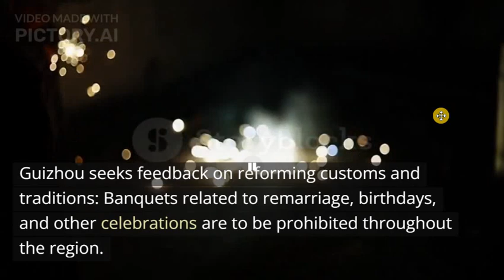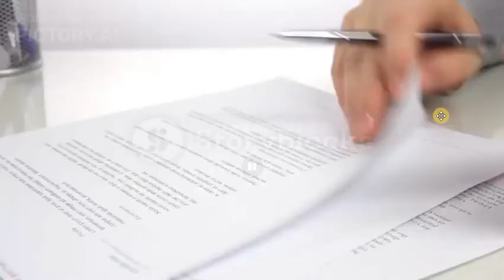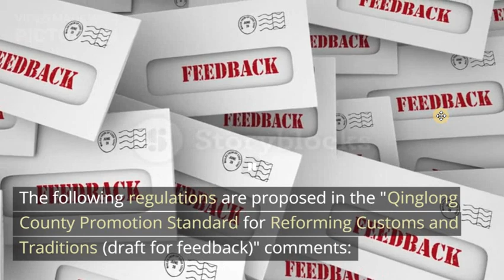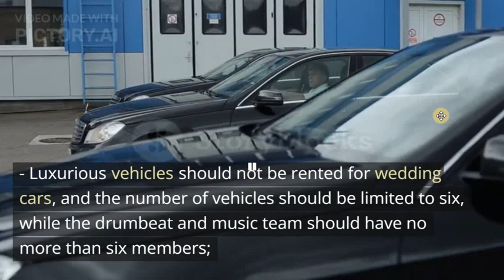Guizhou seeks feedback on reforming customs and traditions: Celebrations are to be prohibited.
The “Qinglong County Promotion Standard for Reforming Customs and Traditions” proposes that weddings should be simple without elaborate preparation, funerals should be handled with simplicity, and other miscellaneous events should be avoided. Banquets related to housewarming, engagement, remarriage, one-month-old babies, birthdays, induction into the military, promotion, thanking teachers, celebrating birthdays, erecting stone tablets, and opening a new store are all prohibited. Only one entity can be responsible for a single event, and individuals are not allowed to organize events with multiple parties or multiple locations or to divide events into multiple parts.